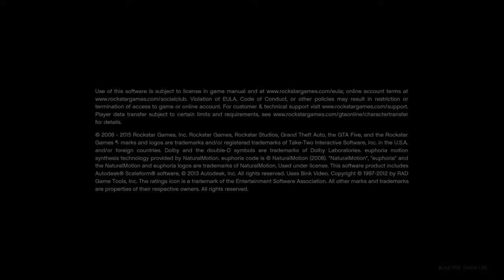Skip to the End 21 [GTA Online]